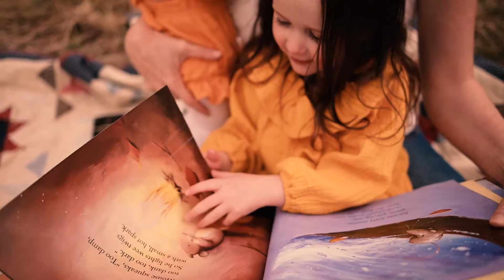Mommy & Me - The Ray Girls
Heart felt video of motherhood and the bond between a mother and her children. Creating memories of a lifetime.

Filmed by Candid Keepsakes Photography
Location: Palmer Park in Colorado Springs